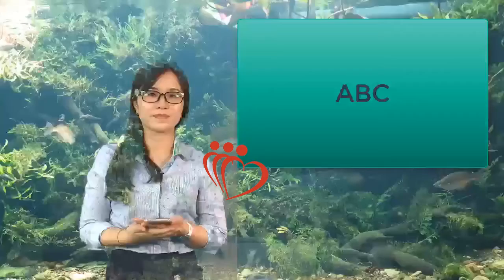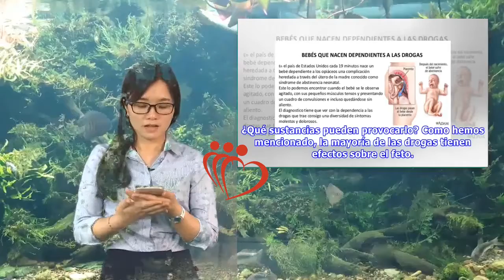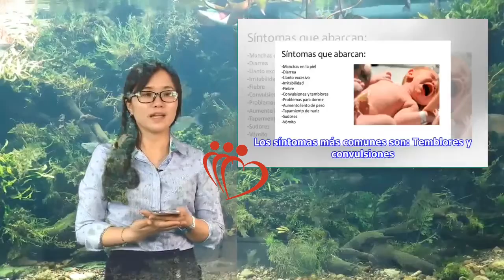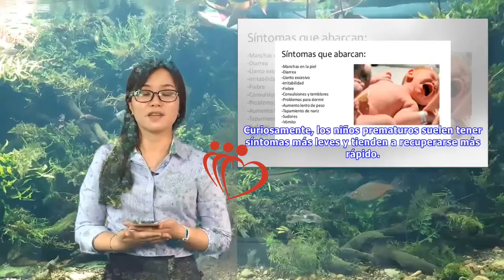El síndrome de abstinencia neonatal | Maha TV